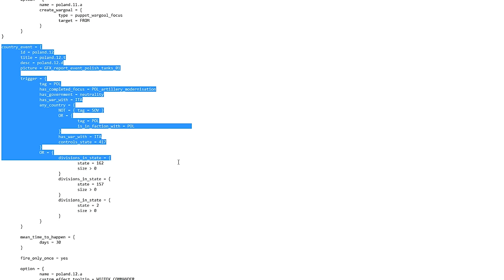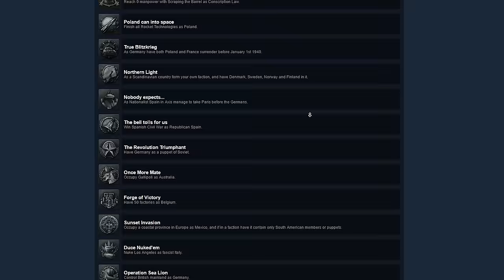Hearts of Iron IV - Commander Vojtek The Secret Achievement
Oh Podcat, you clever devil, thought you could hide away this little gem from me eh.